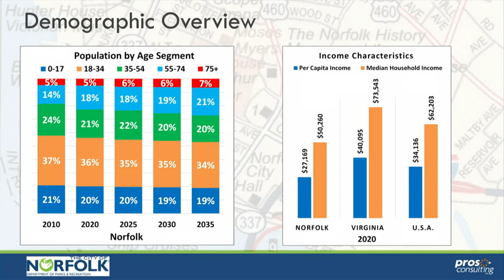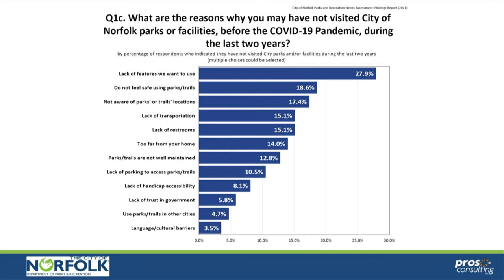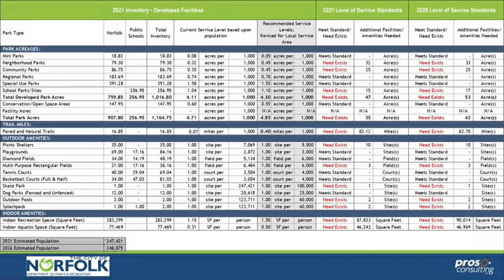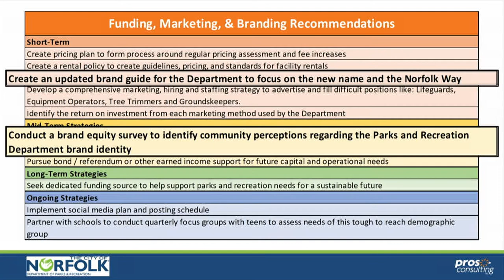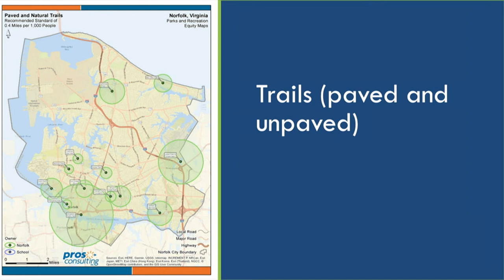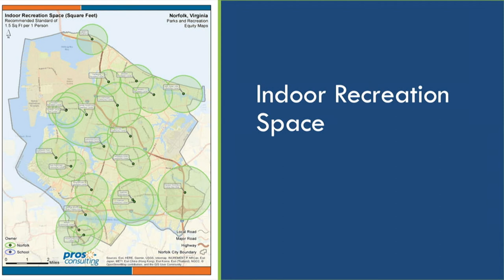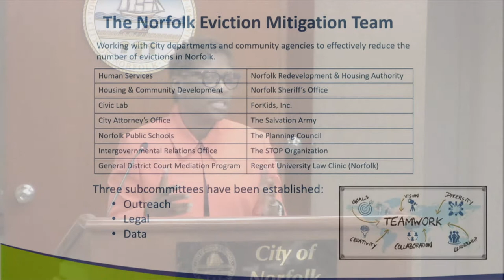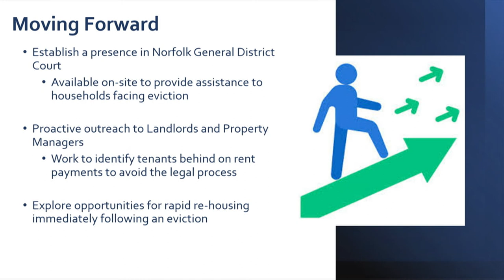Work Session - Norfolk City Council; June 28, 2022